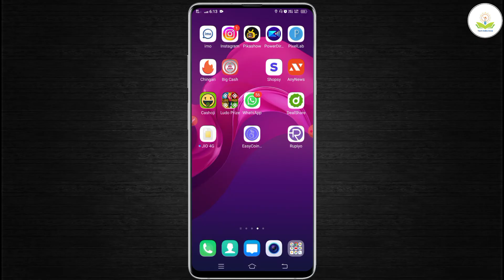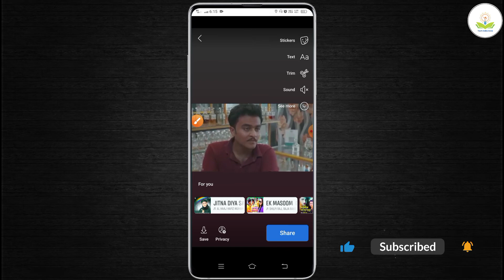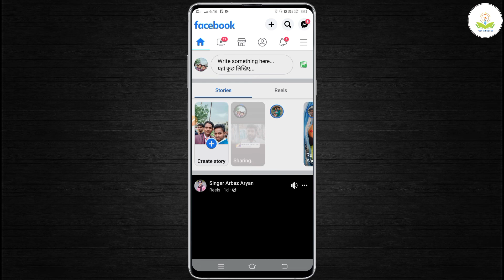facebook story par song kaise lagaye | facebook story par photo ke sath gana kaise lagaye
About :- dosto aajke video me apko batane wala hu facebook story par song kaise lagaye ummed karta hu apko yeah video pasand aayegi

Your query
how to add facebook story with song
facebook story par photo ke sath gana kaise lagaye
facebook status me song kaise dale
facebook story mein music ka option kaise laye
facebook status pic me song kaise dale
facebook me photo ke sath gana kaise lagaye ,
facebook me photo ke satha song kaise lagaye ,
facebook par gana kaise lagaye,